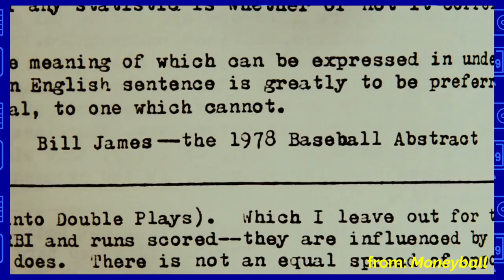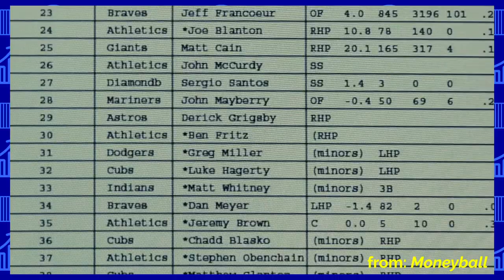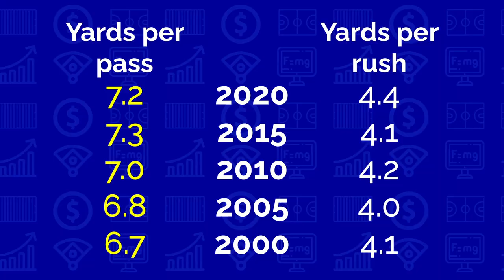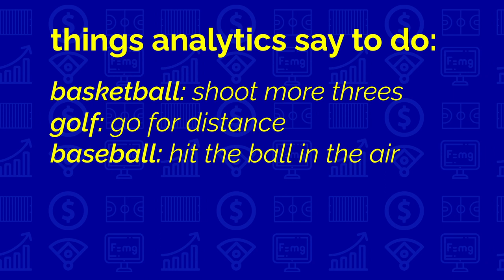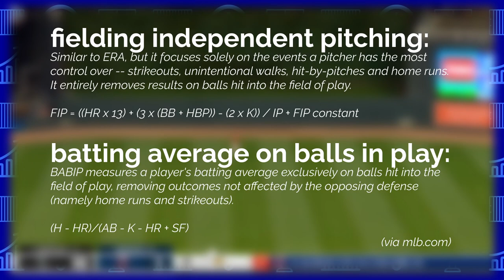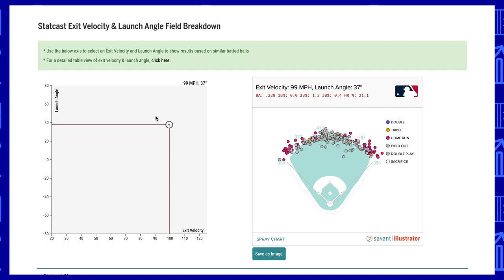How Are Analytics Changing Sports? | Sports Questions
Analytics and data are undoubtedly changing all the sports leagues we love -- the NFL, NBA, MLB, NHL, EPL, PGA, and so on. But how? And what is driving the analytics boom? We discuss that here and attempt to explain how exactly teams and management are using analytics to better determine player value, quantify what we see with our eyes and improve strategies on the field.

0:00 Intro
0:53 Beginnings with Moneyball
2:24 On-Field Strategy
5:45 Player Value
6:45 Ball/Player Tracking
9:22 Recap
10:10 Watch Double Take! + Outro